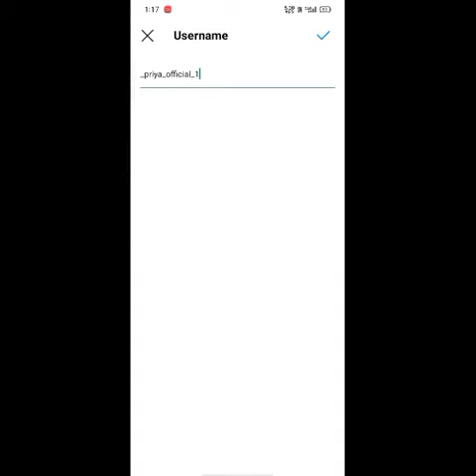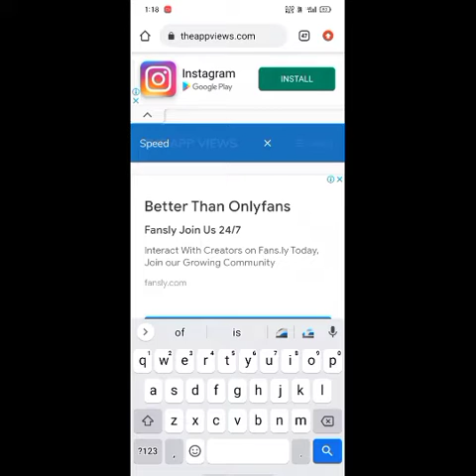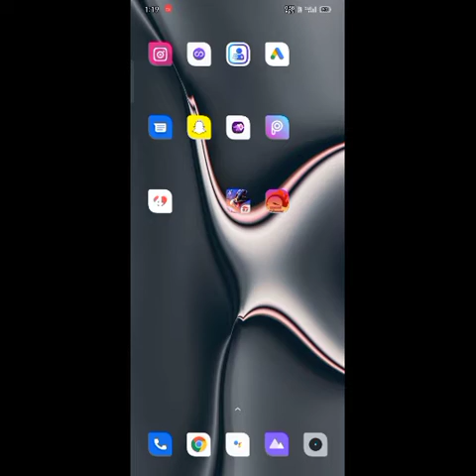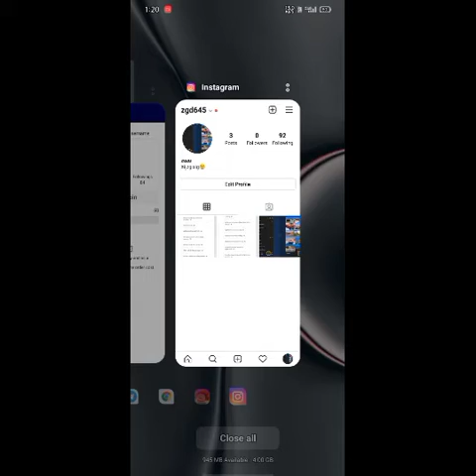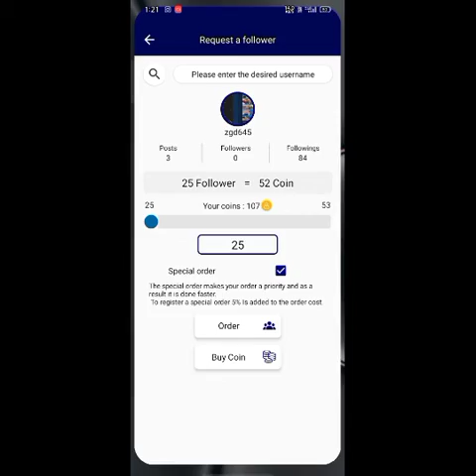Unlimited follower |How to increase instagram followers | Follower badhane ka app Follower kaise..